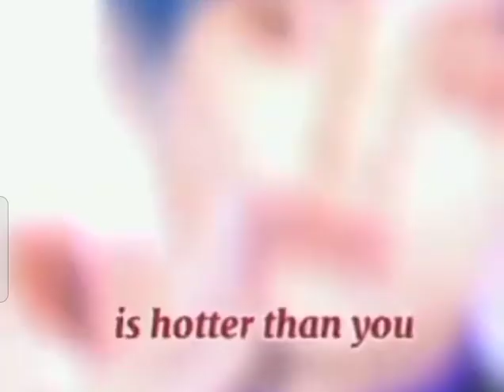BTS Kim teahyung is Hoter then you .....😘